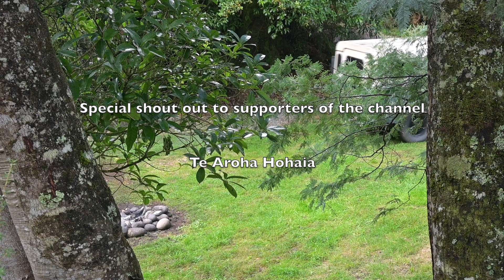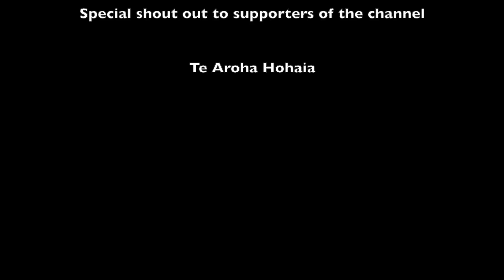Just another night - A night at the beach, sunsets and camping in a Series 3 Landrover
Getting away doesn't have to be elaborate, nor does it have to be far to be relaxing and distracting.
Nothing is more beautiful than a West Coast beach, except a west coast beach at sunset.

For more info on places visited in this video, go